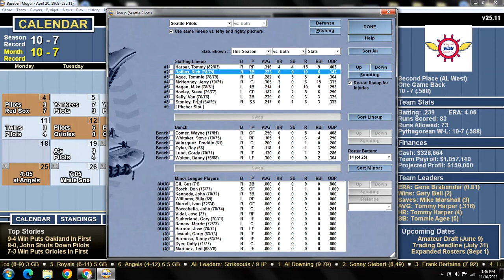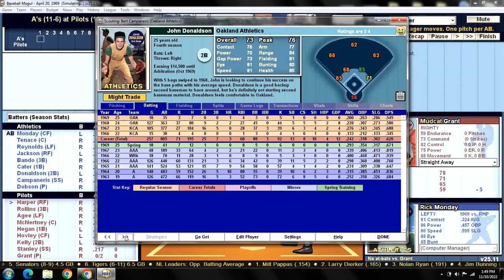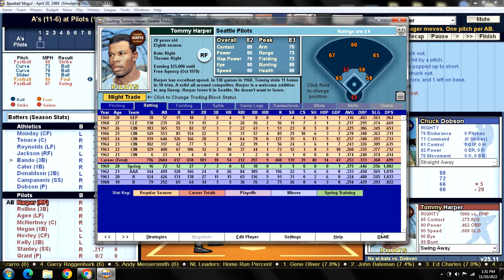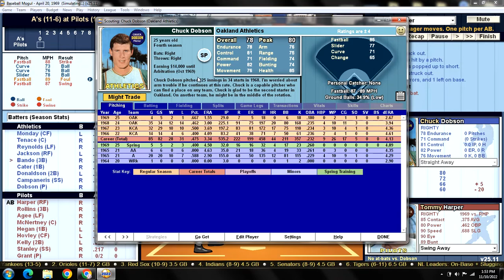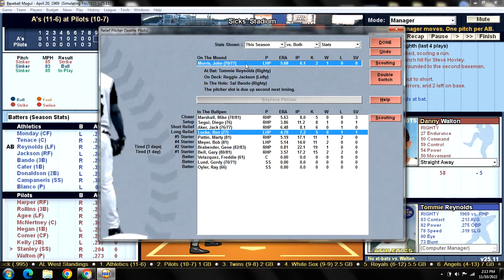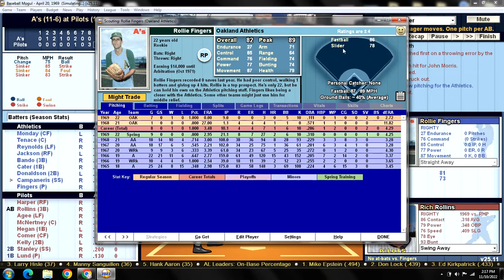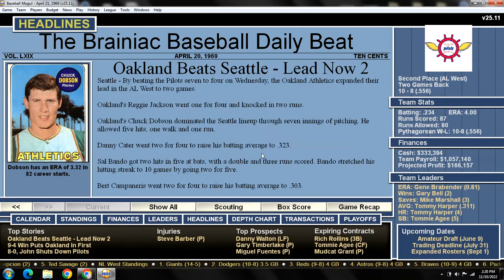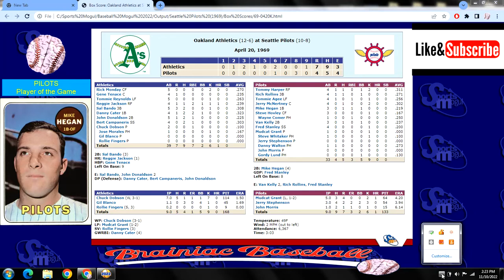Game 18 - 1969 Seattle Pilots "What If?" Scenario v Oakland Athletics @ Sicks' Stadium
OAK (11-6): Chuck Dobson (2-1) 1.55 v SEP (10-7): Jim "Mudcat" Grant (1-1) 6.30
ATHLETICS:                             PILOTS:
1. Rick Monday CF                1. Tommy Harper RF
2. Gene Tenace C                  2. Rich Rollins 3B
3. Tommie Reynolds LF        3. Tommie Agee LF
4. Reggie Jackson RF           4. Jerry McNertney C
5. Sal Bando 3B                      5. Mike Hegan 1B
6. Danny Cater 1B                  6. Steve Hovley CF
7. John Donaldson 2B           7. Van Kelly 2B
8. Bert Campaneris SS          8. Fred Stanley SS
9. Chuck Dobson P                9. Jim "Mudcat" Grant P